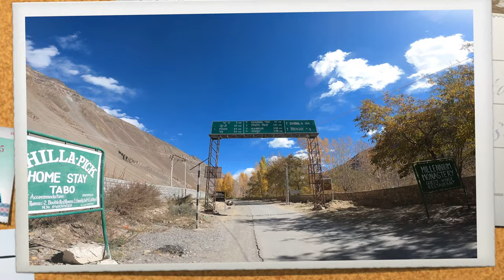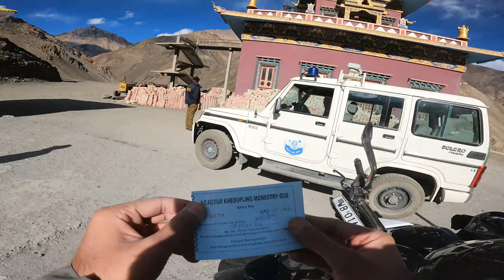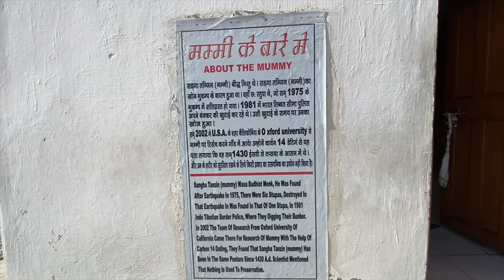THE MUMMY OF GUE MONASTERY| 500 YEAR OLD MUMMY IN GUE VILLAGE | SPITI VALLEY EP 16